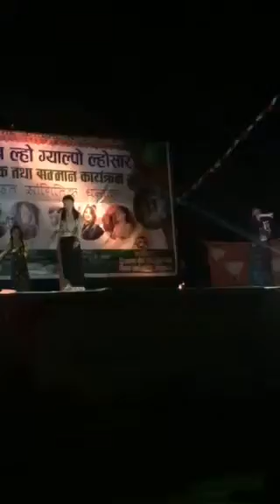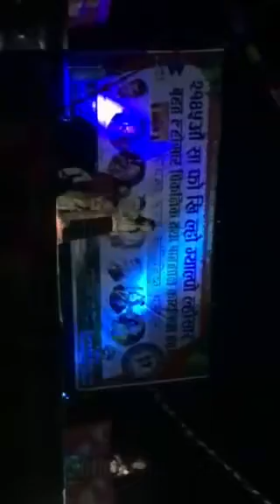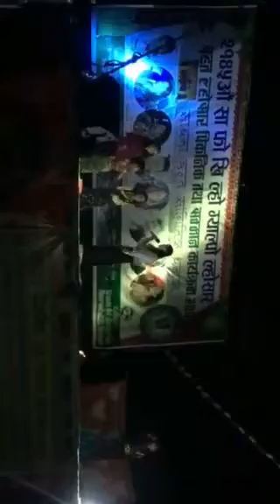Tashi Shyo By Ang Ngima Sherpa Sangkhuwasabha Loshar